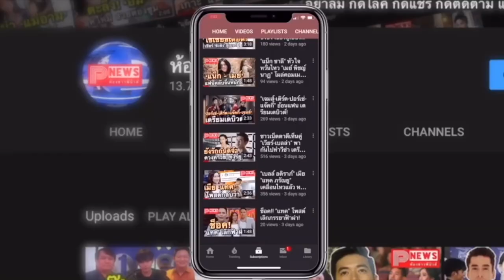ห้องข่าวพีนิวส์ | "บิว จักรพันธ์" พร้อมทนาย ร้องขอความเป็นธรรม เตรียมยื่นฟ้องคู่กรณี 21 ก.พ. นี้